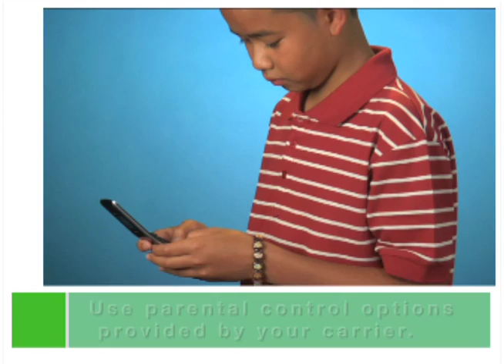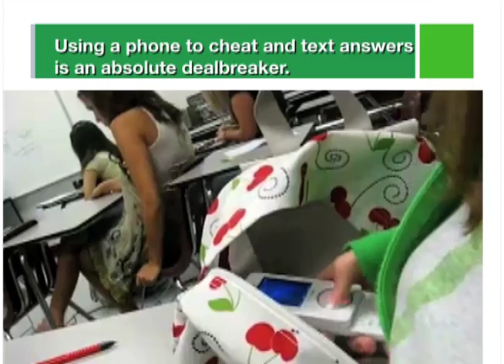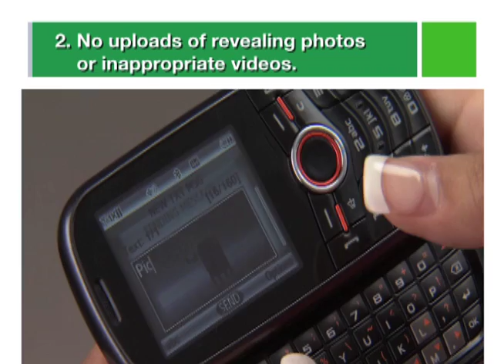Cell Phone Survival Guide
Our Stress-Free App for Finding The Best Kids’ Entertainment Do your kids have a cell phone -- or want one? Common Sense gives you the info you need to make the right choice for your kids.